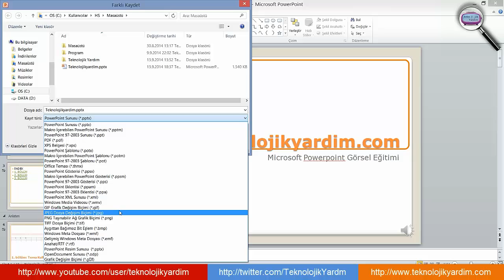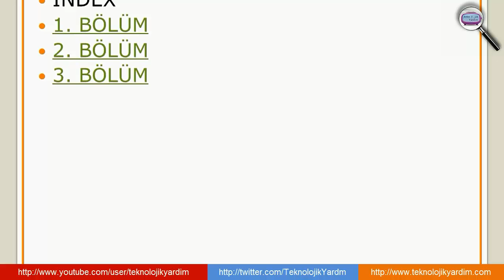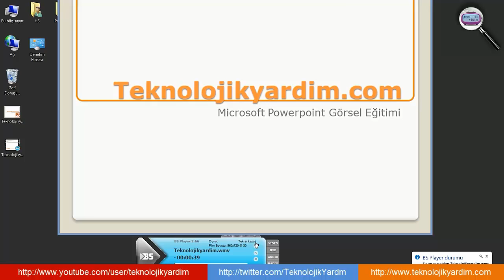Sunumu videoya dönüştürme. Powerpoint Slaytı videoya çevirme . Powerpoint video kaydetme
Microsoft Powerpoint 2010 Görsel Eğitim Videoları: Powerpoint slayt gösterisini videoya çevirme. Slaytı video olarak kaydetme nasıl yapılır? Powerpoint sunumunuzu video olarak kaydetme.Powerpoint video çekme. Powerpoint video çevirme. Powerpoint video oluşturma. Powerpoint video dönüştürme.

Powerpoint Video ve Müzik Ekleme. Microsoft Office 2007,Microsoft Office 2010,Microsoft Office 2013 ve Microsoft Office 2016 sürümleri için geçerlidir.

Sunumu videoya çevirme, sunuyu videoya çevirme,Slayt sunusu nasıl video'ya çevrilir,powerpoint video yapma,powerpoint video ekleme, powerpoint sunusunu videoya çevirme,Powerpoint slaytı video olarak kaydetme nasıl yapılır. Microsoft Office 2007,Microsoft Office 2010,Microsoft Office 2013 ve Microsoft Office 2016 sürümleri için geçerlidir.